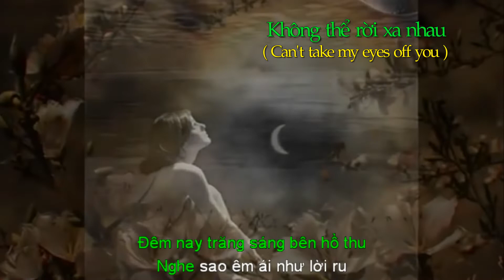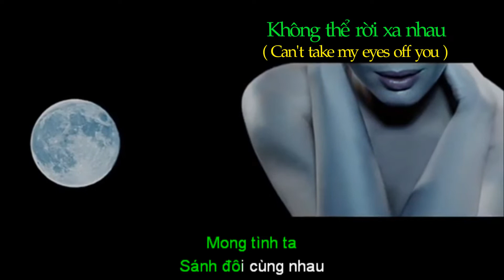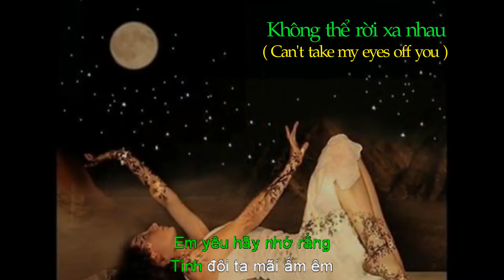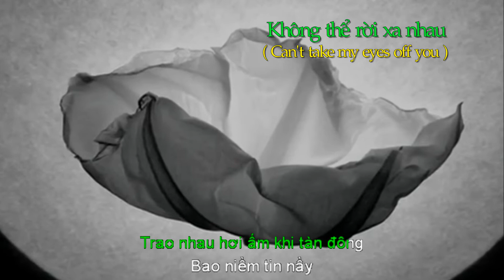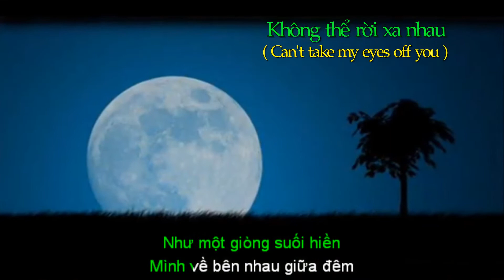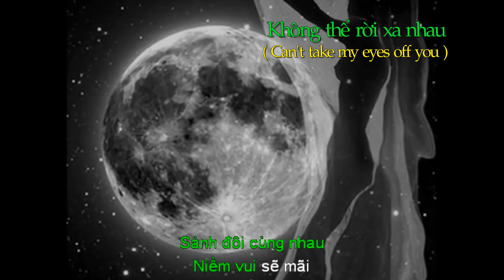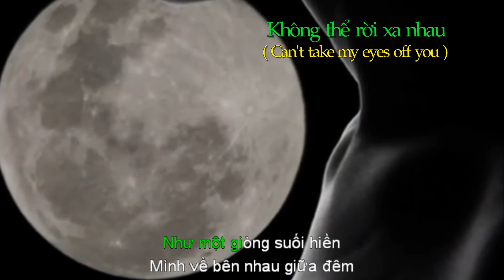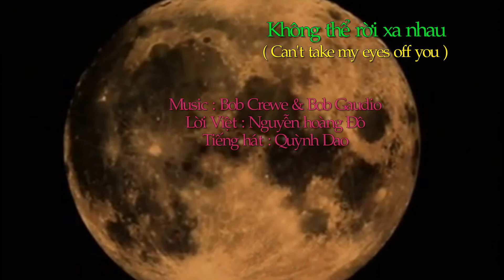Khộng thể rời xa nhau ( Can't take my eyes off you ) - B.Crew & Gaudio - Nguyễn Hoàng Đô - Quỳnh Dao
Không thể rời xa nhau ( Can't take my eyes of you )
Lời Việt : Nguyễn Hoàng Đô
Trình bày : Quỳnh Dao